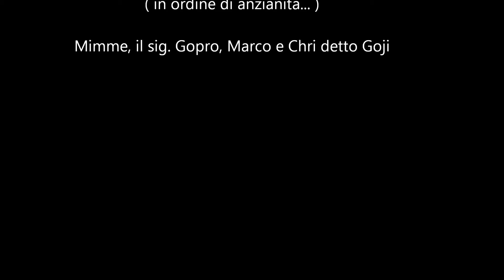19 maggio turbiker